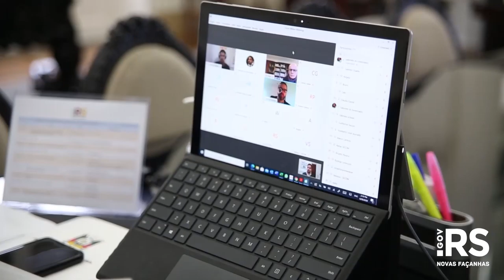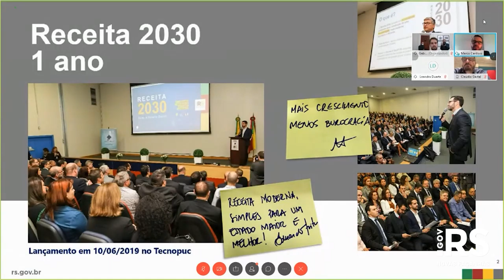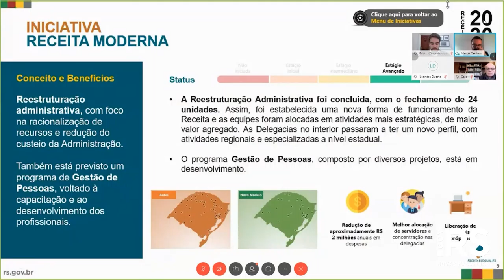Receita 2030 do Governo RS completa 1 ano